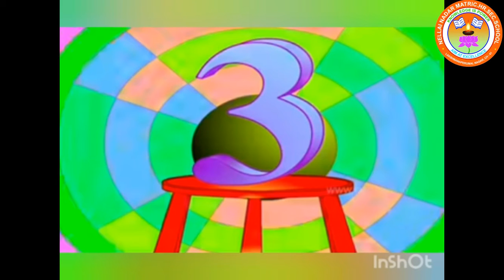LKG RHYMES NIRMALA